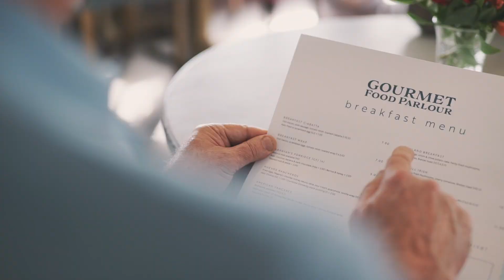'You were stuck driving me all over the county!'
On International Women’s Day, Dublin star Niamh McEvoy sits down at Gourmet Food Parlour with her father, Dave, the man who has been there with her right from the start